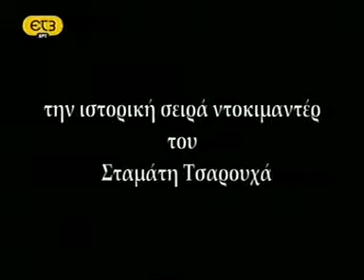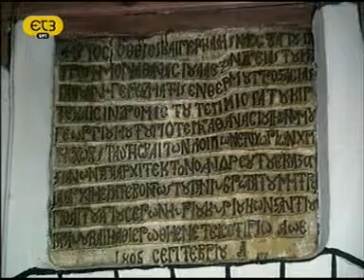Macedonian Revolution - Emmanouel Pappas (1773-1821). 1/2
Macedonian Revolution
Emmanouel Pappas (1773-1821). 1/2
In Spring of 1821, he led 4.000 Macedonian fighters and landed to Chalkidiki, in Agion Oros, where on May 23 he started the Revolution, after all the leaders where grouped in the Koutloumousiou monastery. Quickly, the rise spread to Polygyros, Arnaia, Ormylia, Sithonia, and the area of Kalamaria. Pappas was then named Leader and Defender of Macedonia and divided his force in two parts, the first under his leadership, moved towards Apollonia in order to intercept Ottoman forces moving from Constantinople and the second under Stavros Chapsas, through Arnaia and the mount Cholomon, reached Sedes outside Thessaloniki. After some impressive accomplishments in the beginning, where he managed to liberate the most part of the peninsula and even to threaten Thessaloniki, his lack of communication with Karatassos and the propinquity of Chalkidiki to Thessaloniki, where massive Ottoman troops were stationed, enabled the Ottomans to move against him with large forces. At first, Chapsas not having enough forces to advance, retreated to Vasilika, Thessaloniki near the monastery of Agia Anastassia where on the homonymous battle was outflanked and overrun by superior Ottoman forces. Chapsas, chose not to leave but to fight and with 68 men he put up a desperate struggle of which none survived.
Pappas was then forced to withdraw in Pallene and entrench in the town of Kassandra, where on October 30 he was attacked by a 14.000 men corps, lead personally by Mehmed Emin Pasha, Vali of Thessaloniki. Despite his efforts, the town was seized and burned, alongside many villages, however Pappas, on November with many locals, managed to sail towards Hydra, but during his trip he died of heart attack. His defeat, along with the repression of Karatassos' revolution in Naoussa in April, 1822 marked the end of the Greek war of independence in North Greece. He is considered one of the most significant members of the Greek Revolution, being proclaimed hero of the Greek nation, during the First National Assembly at Epidaurus.